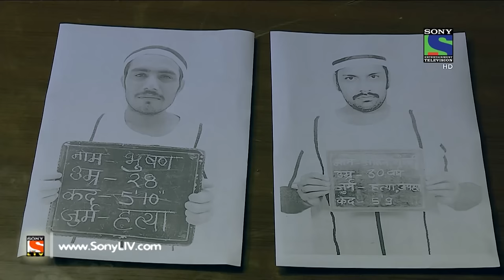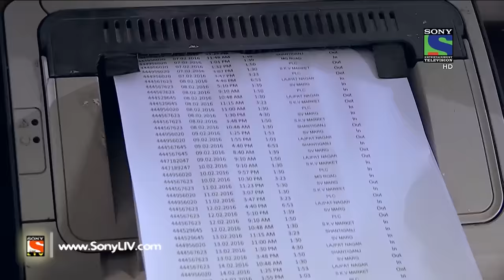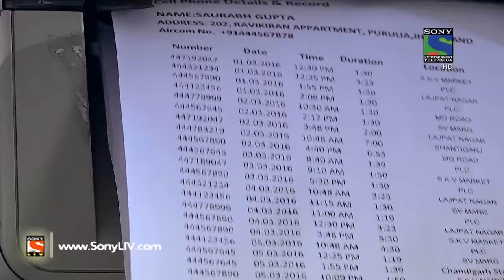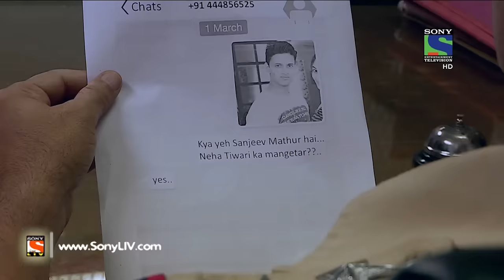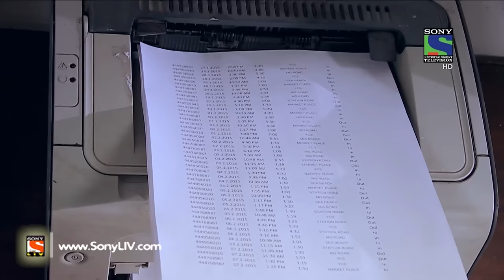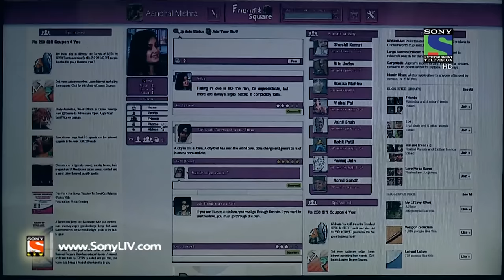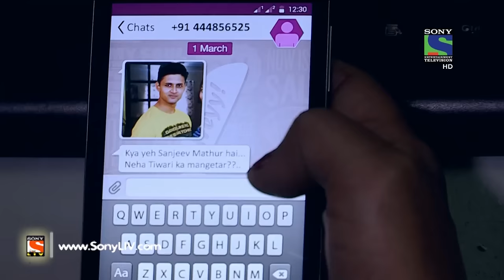Crime Patrol - क्राइम पेट्रोल सतर्क - Jad-2 - Episode 664 - 29th May, 2016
In Today’s episode, we present to you the investigation of a young banker Sanjeev Mathur’s murder case.  The investigating officers earlier believed it to be a case of road rage which turned out to be fatal for Sanjeev. But after investigating the case from five different angles, the officers arrives at a conclusion that Sanjeev is not killed in a road rage but rather it is a full proof murder plan by the mastermind of the crime! Want to know who is the mastermind? Want to know why Sanjeev was murdered?